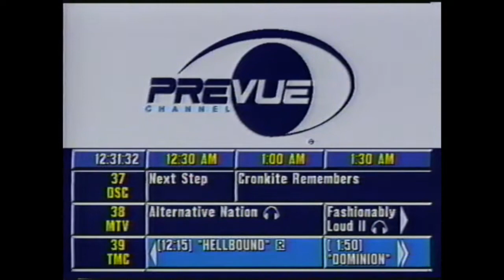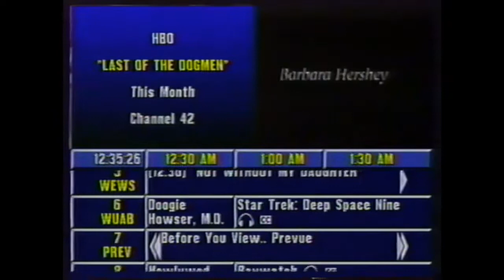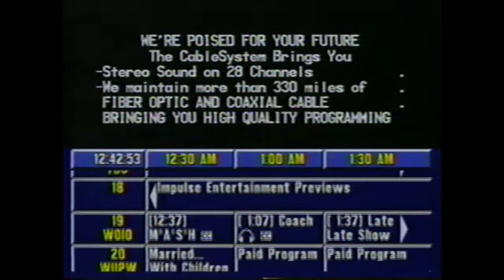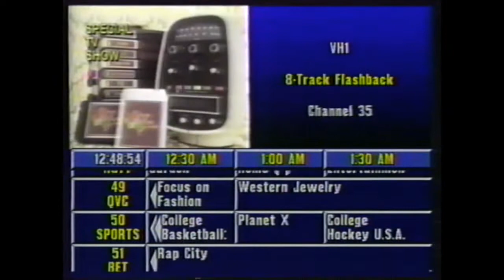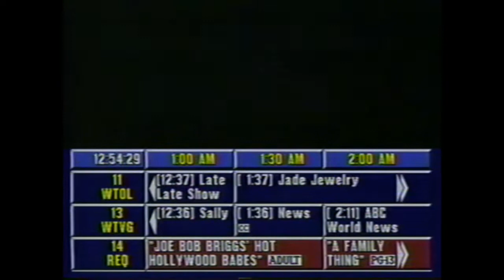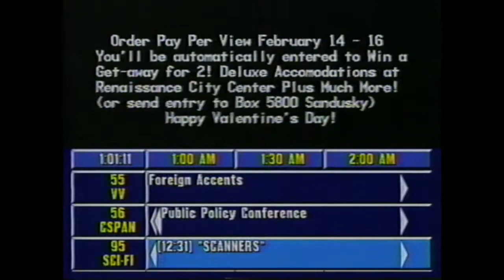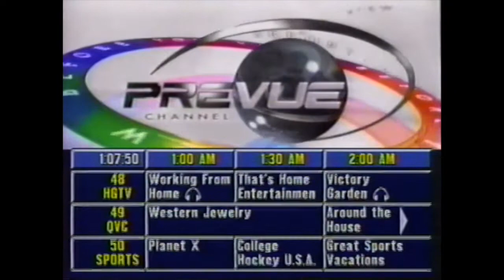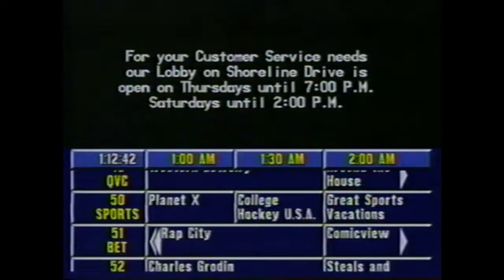12:29-1:12 AM Feb 7, 1997 CableSystem Prevue Channel, Sandusky OH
PART 7 (final): TONS of adds for movies and infomercial-type stuff PLUS the guide of what was on television then.  Enjoy!